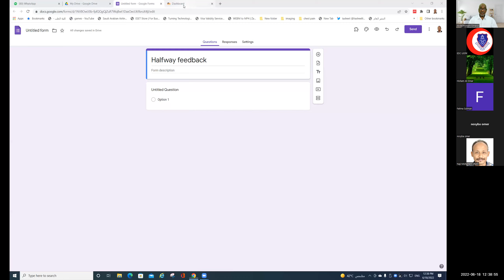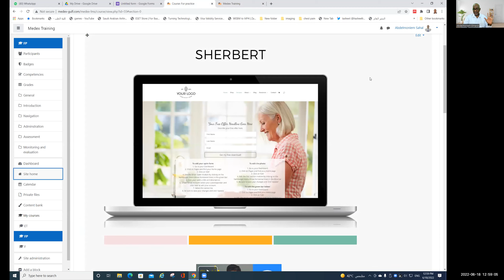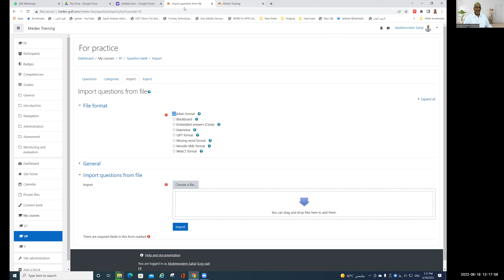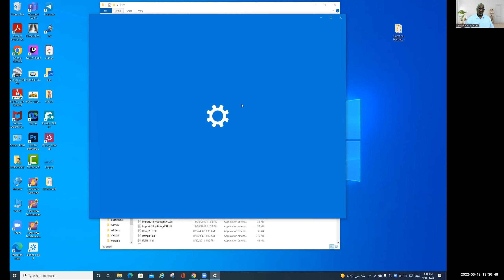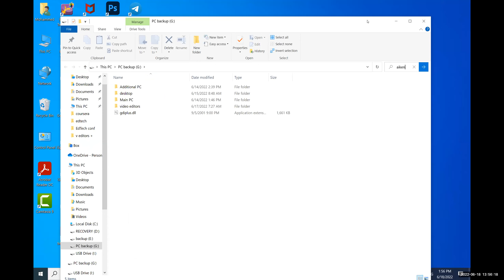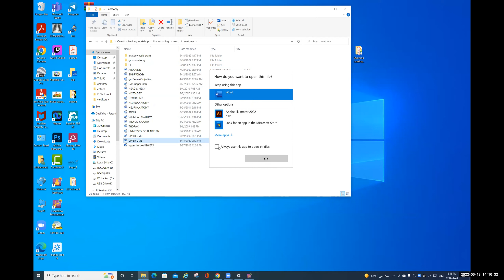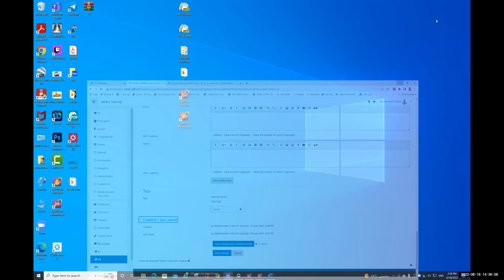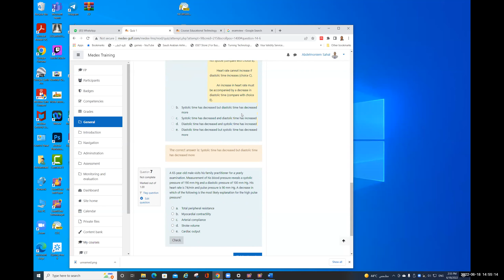computer based assessment